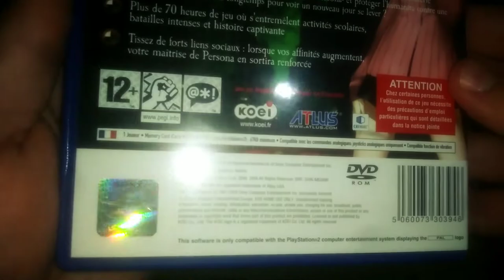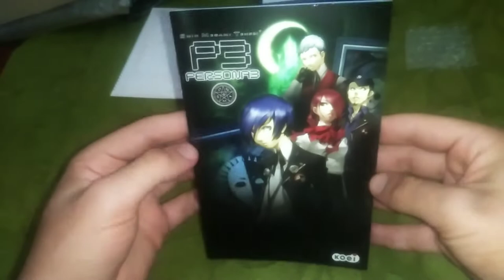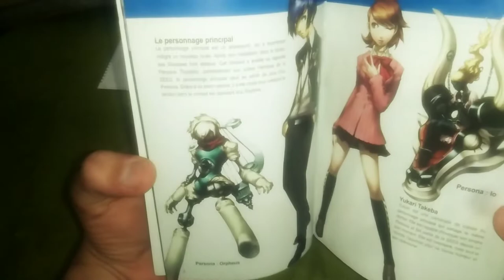Unboxing/Ouverture (FR) - Shin Megami Tensei: Persona 3 (PlayStation 2)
jsp